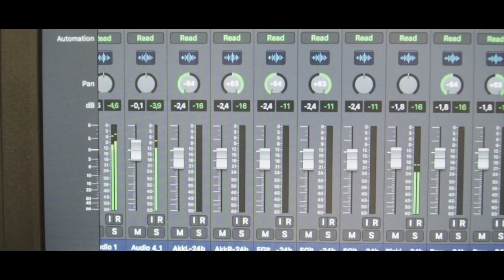A Wunder für mi - Natascha (Das Steirermadl)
produziert von CJMusic.at